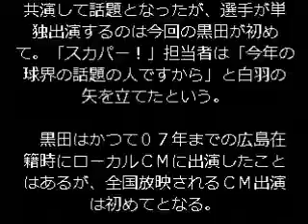黒田博樹 スカパー！全国ＣＭデビュー！「野球に注目してもらえるなら」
黒田“男気”全国ＣＭデビュー！「野球に注目してもらえるなら」

大リーグから８年ぶりに復帰した広島の黒田博樹投手（４０）がファン待望の“全国デビュー”を果たすことになった。

　今月２５日から全国の民放各局でオンエアされる「スカパー！プロ野球セット」のＣＭに出演することになり１６日、マツダスタジアムで撮影が行われた。同ＣＭは１２年に桑田真澄氏と清原和博氏の“ＫＫコンビ”が共演して話題となったが、選手が単独出演するのは今回の黒田が初めて。「スカパー！」担当者は「今年の球界の話題の人ですから」と白羽の矢を立てたという。

　黒田はかつて０７年までの広島在籍時にローカルＣＭに出演したことはあるが、全国放映されるＣＭ出演は初めてとなる。

　この日、札幌遠征のチームとは離れ、居残りで調整を行った黒田。練習後に撮影に臨み「野球に注目してもらえるなら、やったかいがありますね」と話していた。